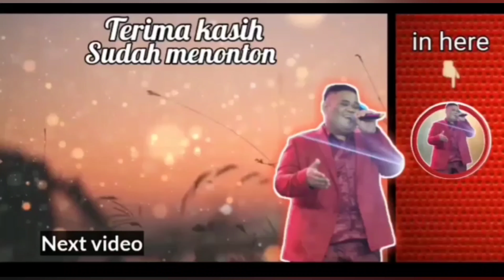TENTANG GADUH WAYANG KULIT "HARAM" || DAN AKAN DI "MUSNAHKAN"????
untuk kalian yang mau ikut donasi NASI BOX bisa trf ke rek:

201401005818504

khusus pemesann minyak bidara bisa ke wa:
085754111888 (chat only)untuk kalian yang mau ikut donasi NASI BOX bisa trf ke rek:

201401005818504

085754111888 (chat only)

Selamat menikmati...

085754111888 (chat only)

Selamat menikmati...